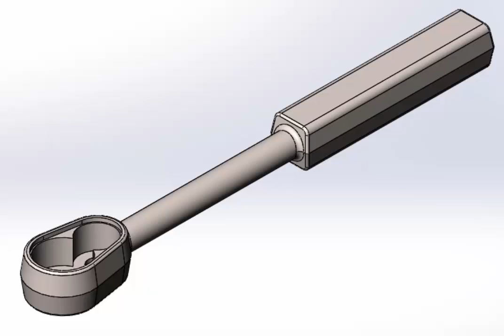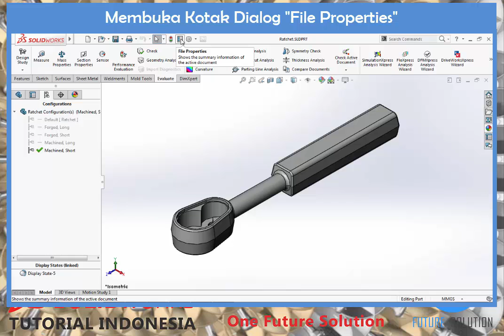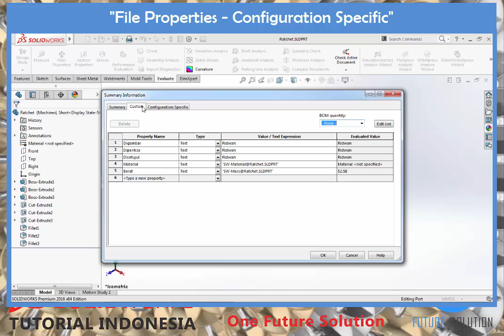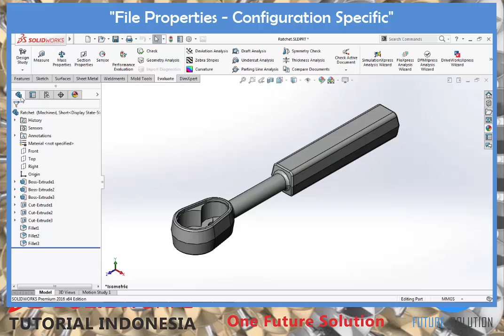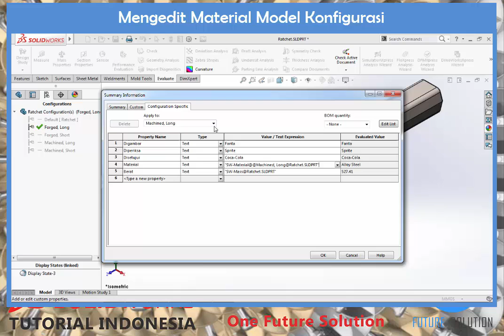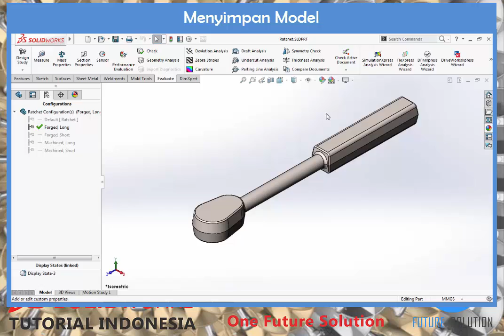SolidWorks Tutorial Indonesia #052 (Eng Sub) - SolidWorks File Properties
Material, Appearances & Properties | Fundamental | Basic | Essentials | Complete Training | Beginner | Intermediate

"SolidWorks File Properties"

Materi (Content) :
1. 0:46 "File Properties"
2. 1:20 "File Properties - Summary"
3. 1:40 "File Properties - Custom"
4. 3:43 "File Properties - Configuration Specific"
5. 6:19 Mengedit material untuk konfigurasi (Editing material for configurations).

SolidWorks Material, Appearances & Properties Topics :
► 050 SolidWorks Material & Custom Material

Cheers,
Ridwan S